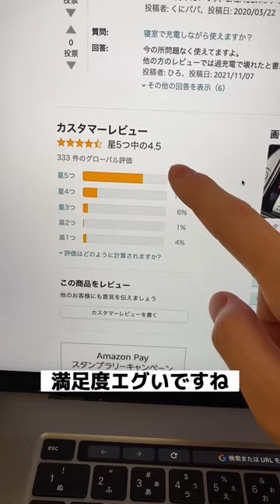バルミューダは本当にぼっくりなのか？ビジネス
▼LINE登録で全３回の無料講座プレゼント▼
＼ひとりで本格的なブランド運営／
経験ゼロからOEMでオリジナル商品を
作って利益を出すまでの流れを全公開！

＼さらに、LINE登録で追加特典付き／
▼youtube非公開動画10本プレゼント▼
初心者向けにネットショップ販売の考え方を丁寧に解説しています！

1.会社員がネットショップで月30万稼ぐコツ
2.ネットショップで絶対にやってはいけない過ち
3.OEM×shopifyが相性抜群で稼ぎやすい理由
4.広告でECサイトの売上を伸ばす方法
5.shopify = 稼げるは大間違いなワケ
6.99%儲からない商品の特徴
7.売れないECサイトの残念な共通点
8.初心者でも稼げる商品ジャンルの選び方
9.ネットショップで独立起業は無謀なのか？
10.後悔しないブランド名・商品名の決め方

■やましんの自己紹介

山本真之（やまもとまさゆき）
株式会社Reasense　代表取締役
法人2社経営（コンサル＋D2C物販）
1992年生まれ　兵庫県在住

理学療法士をしながら副業転売を開始し、
6ヶ月で組織化に成功。月50万円を稼ぐ。
独立後は転売のみで月利250万円達成。

しかし、転売の将来性に危機感を感じ、
現在は自分ブランドをshopifyで販売する
D2Cビジネスで安定した収入源を構築。

自社ブランド販売で事業を安定させたい方に
向けた有益情報を配信しています。